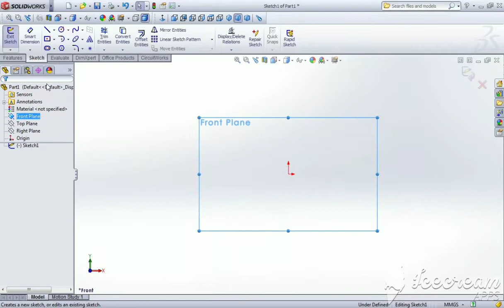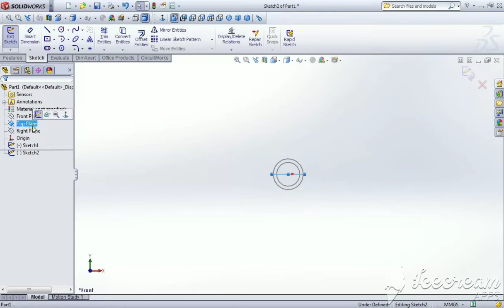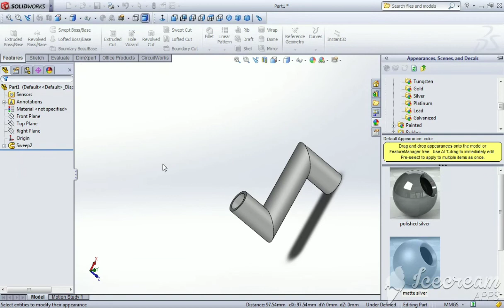Solidworks-swept base command basic tutorial in Tamil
In this video we are going to see how to use swept command